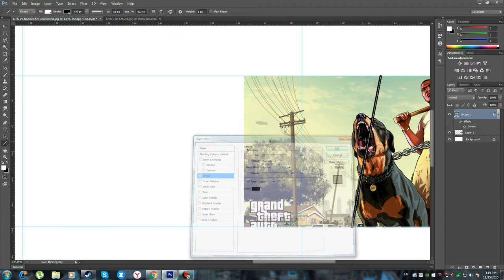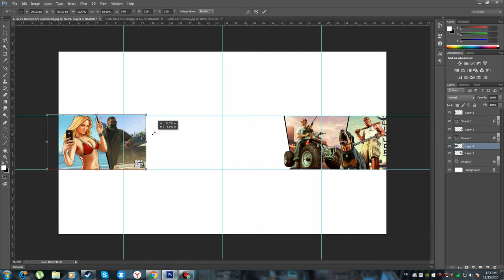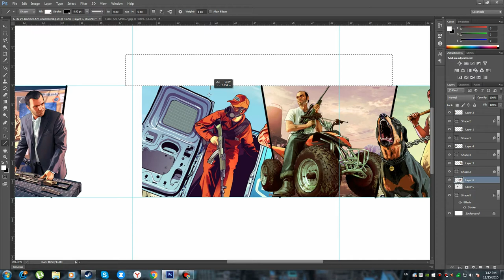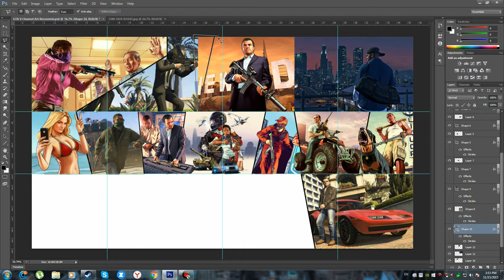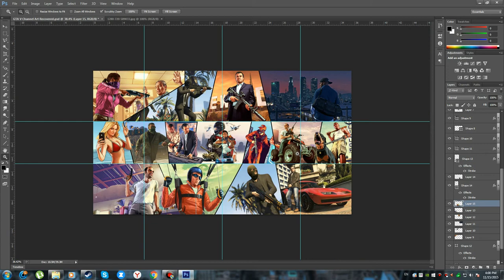#3.GTA V Speed Art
Music
French Montana - Bad Bitch
GTA V
Channel Art
Speed Art
Video Games Channel Art
Cool Channel Art